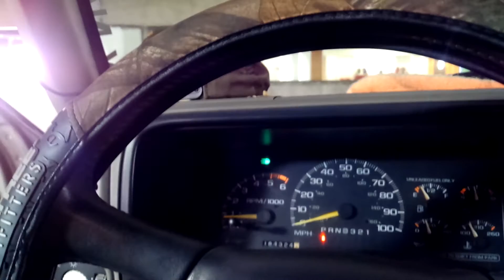Loud exhaust in the parking deck at the mall.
Cat-back straight pipes sounds longer in the parking garage at the Crab Tree Valley Mall in Raleigh.